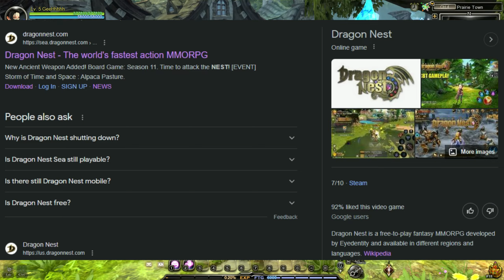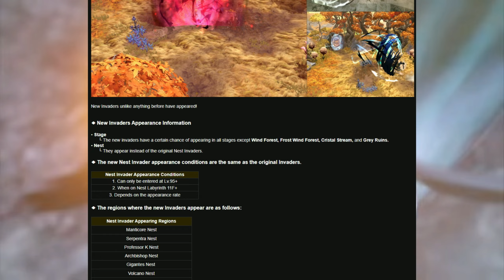Is Dragon Nest Dead? - Overview and Gameplay From The Start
Dragon nest ,its an MMORPG with a focus on instanced based dungeon gameplay. In Dragon Nest, you can embark on quests and missions, engaging in fast-paced action combat against various enemies and bosses. Explore dungeons, alone or with a group, to challenge yourself and acquire better gear. Test your skills against other players in PvP modes, customize your character's appearance and equipment, and interact with the game's community. Participate in crafting, enhancing gear, and enjoy occasional mini-games and events for unique rewards.

Developed by Eyedentity Games
Initial Release Date: March 2010

-dragon nest site info
Dragon Nest is a captivating free-to-play MMORPG that immerses players in a dynamic world of high-octane action and exhilarating adventure. With its fast-paced combat system, players engage in thrilling battles against hordes of enemies and powerful bosses, showcasing their skill, reflexes, and strategic prowess. Whether delving into challenging dungeons with friends, participating in intense PvP battles, or embarking on epic quests, Dragon Nest offers a captivating gameplay experience. With its visually stunning graphics, customizable characters, and a constant stream of updates and events, Dragon Nest invites players to embark on a journey filled with excitement, camaraderie, and endless possibilities.

Features
Action-Packed Combat: Engage in fast-paced, skill-based combat with a variety of dynamic skills, combos, and special abilities. Dodge, block, and time your attacks to overcome challenging enemies.

Class System: Choose from a range of distinct character classes, each with unique playstyles, skills, and abilities. Whether you prefer melee, ranged, magical, or support roles, there is a class to suit your preferred playstyle.

Challenging Dungeons and Raids: Explore an array of challenging dungeons filled with traps, puzzles, and formidable bosses. Team up with friends or join guildmates to conquer epic raid encounters that test your coordination and teamwork.

PvP Modes: Test your skills in various PvP modes, including one-on-one duels, team-based battles, and guild wars. Rise through the ranks, compete for rankings, and showcase your abilities against other players.

Character Customization: Personalize your character's appearance with a wide range of costumes, accessories, and cosmetics. Enhance your gear through upgrading, enchanting, and socketing to improve your combat performance.

Social Interaction: Interact with a vibrant community of players through in-game chat, guilds, and social features. Participate in events, trade items, and form alliances with other players.

-dragon nest system requirements
MINIMUM:
Operating System: Windows 7/8/10
Processor: Intel Pentium Dual Core or AMD Athlon 64 X2
RAM: 2 GB
Graphics Card: NVIDIA GeForce 8000 series or ATI Radeon HD 2000 series

dragon nestfile size: 12.6GB

Q: What is dragon nest?
A: dragon nest is an action anime MMORPG

Q : Is dragon nest pay to win?
A : yes

0:00 - dragon nest 2023
0:24 - dragon nest information
0:38 - what is dragon nest
2:27 - dragon nest monetization
3:10 - whats happening to dragon nest
4:09 - dragon nest gameplay from the start
6:03 - dragon nest leveling guide 2023
11:05 - dragon nest download Where to play